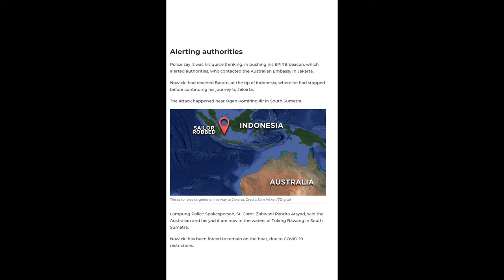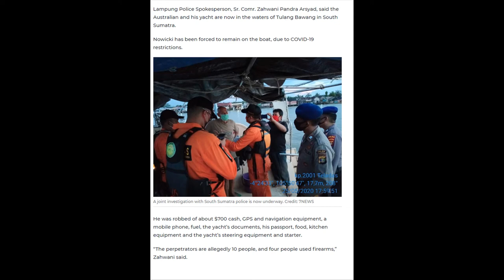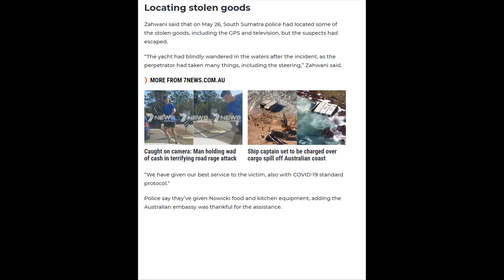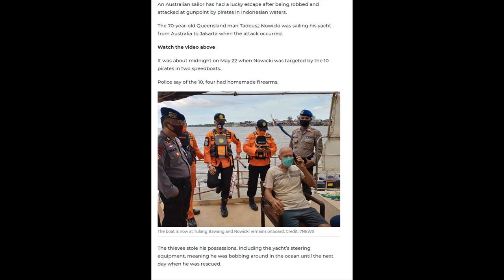[ Aus News] Australian sailor Tadeusz Nowicki robbed at gunpoint by pirates in Indonesian waters